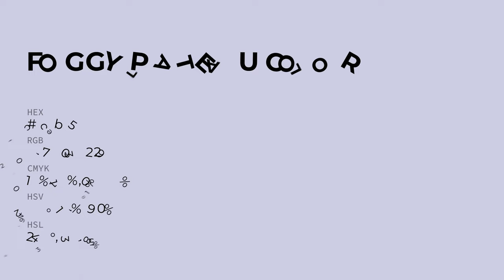Foggy Plateau color cfcbe5 hex color - Violet color - Warm color cfcbe5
What color is Foggy Plateau ? cfcbe5 hex color - Violet color - Warm color cfcbe5

Hex cfcbe5 Color Code is also known as Foggy Plateau color.

Hex cfcbe5 Color code in RGB color code model is created after adding 81.18% red color, 79.61% green color and 89.80% blue color.
Hex cfcbe5 Color code in CMYK color (process color) code model is generated after subtraction of 9% cyan, 11% magenta, 0% yellow and 10% black.